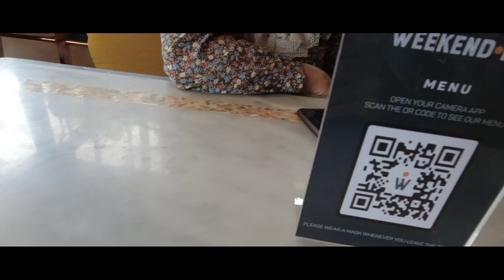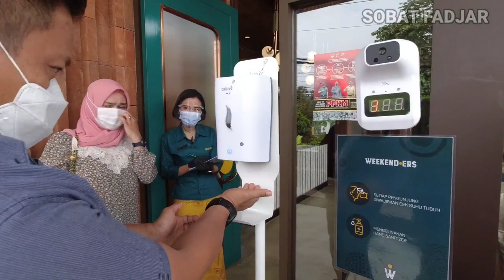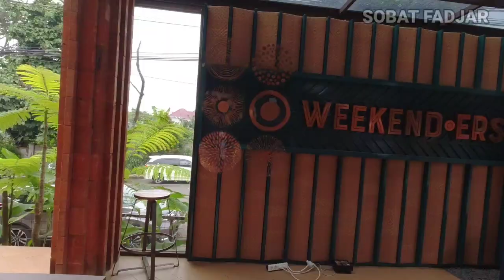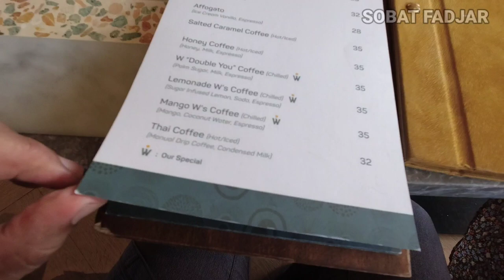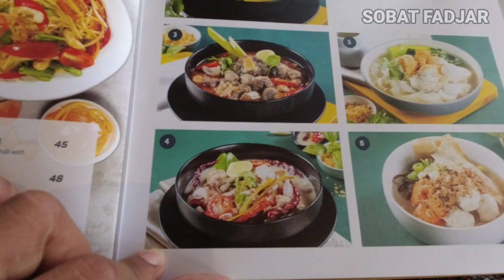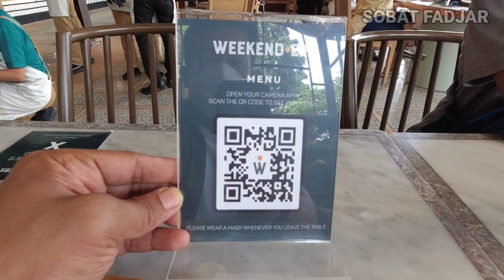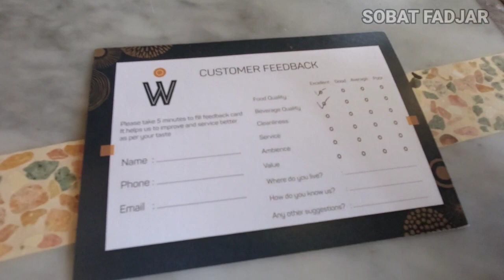WEEKENDERS BOGOR - Cafe terhits dan terbaru#Everydayisweekend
Weekendersbogor adalah Cafe terbaru di Bogor everydayisweekend adalah Tagline dari Cafe ini. Dibuka secara resmi tanggal 21 Desember 2020, Cafe/resto ini menyuguhkan masakan Modern Thai and Coffee.
Alamat: Jl. Pajajaran Indah I No.1
(Untuk sementara karena PSBB jam tutup jadi jam 19:00WIB).
Untuk anda pecinta Thai food dan Coffe maniak, silahkan datang, dijamin tidak mengecewakan,